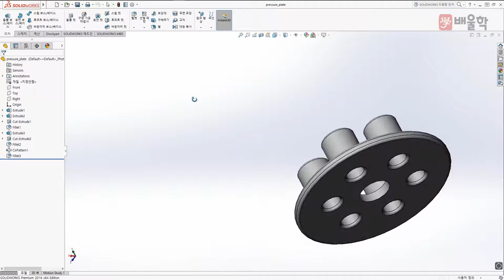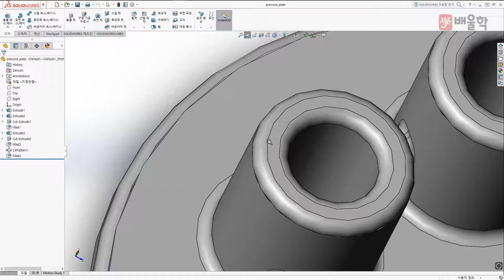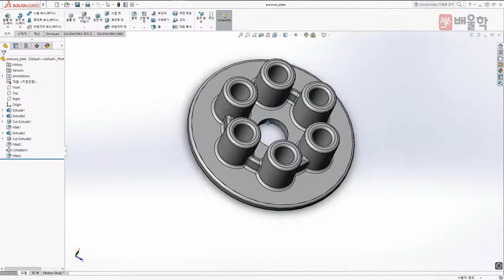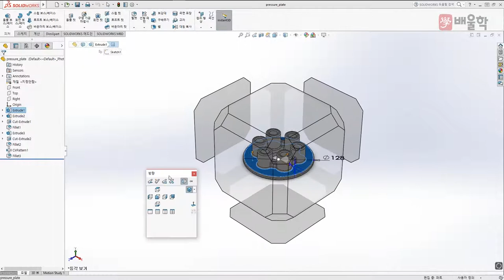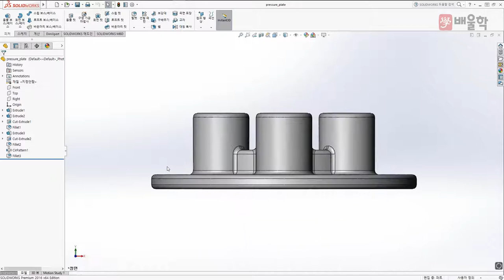[일반기계기사 실기] 일반기계기사 솔리드웍스 기초교육 / 솔리드웍스 시작하기 2 - 김재중 교수님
[일반기계기사 솔리드웍스 기초교육 - 김재중 교수님]

일반기계기사 솔리드웍스 기초강의!

1:1 맞춤형 강의를 지금 확인하세요!